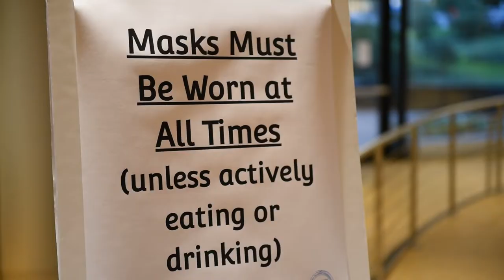Students React to COVID-19 Mask-Wearing Policies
Students give their thoughts on the university's mask mandate and whether they feel safe with how health regulations are enforced on campus. (ALEXA STEGMULLER/THE OBSERVER)